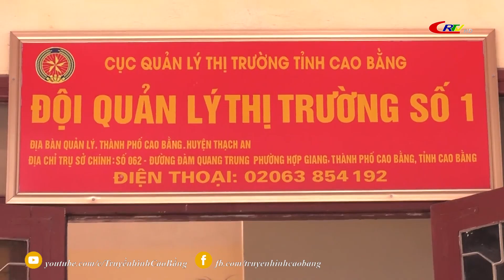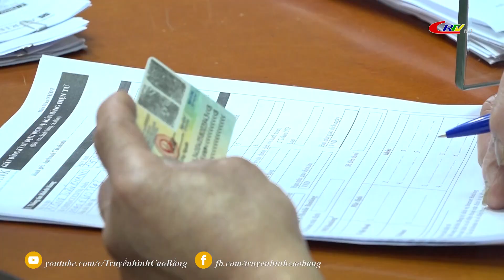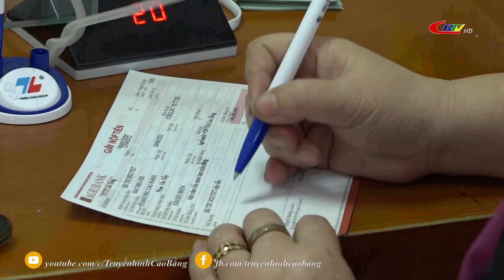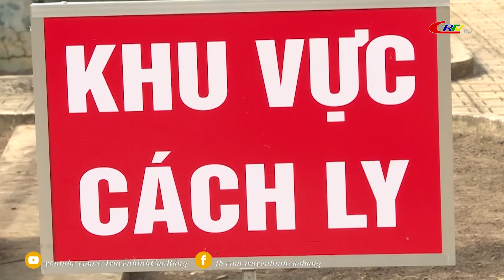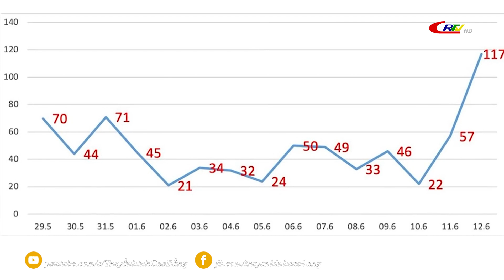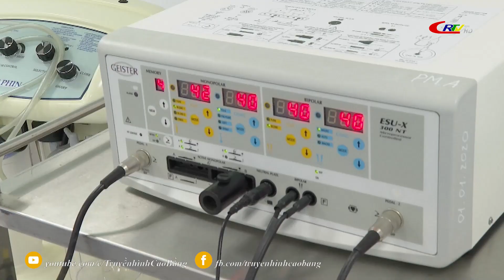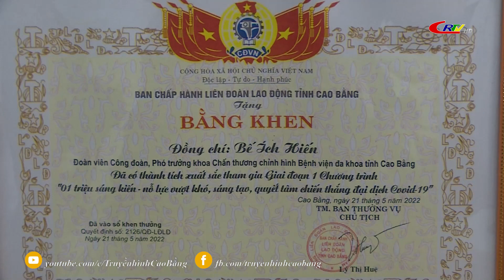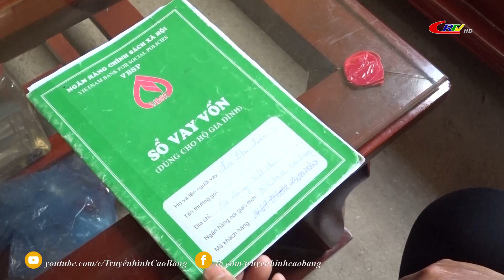Thời sự tối ngày 03/7/2022